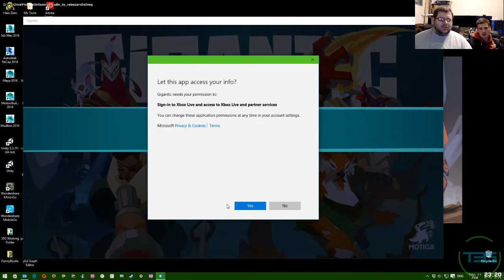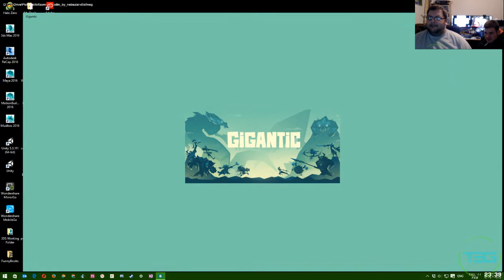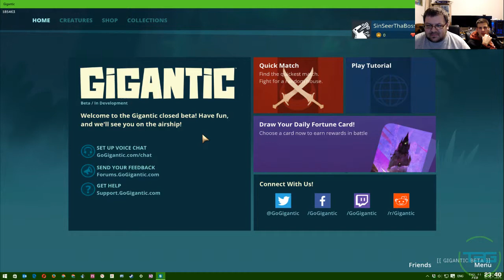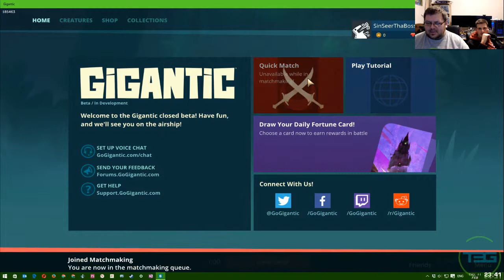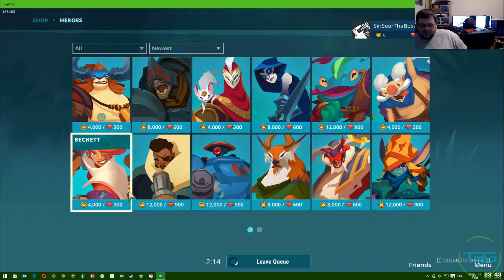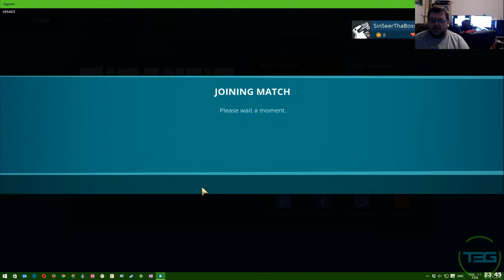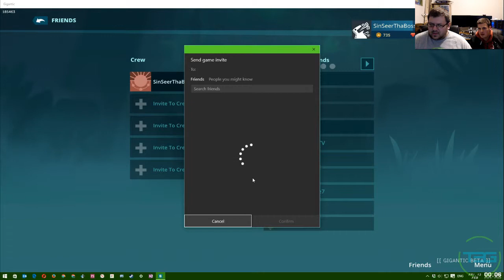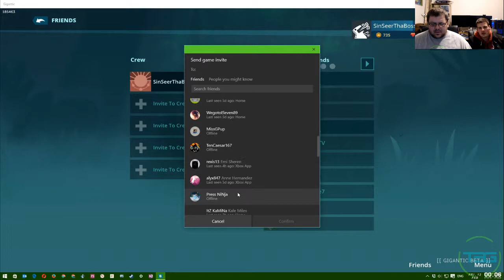T3G Plays Gigantic Beta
Dalibor tries out Gigantic Beta while Haris is there for the experience as well!